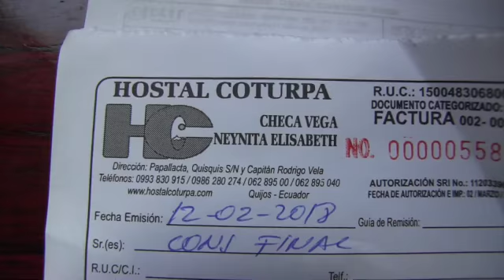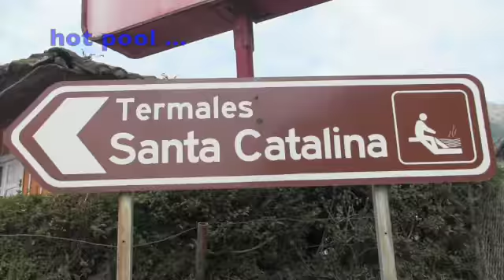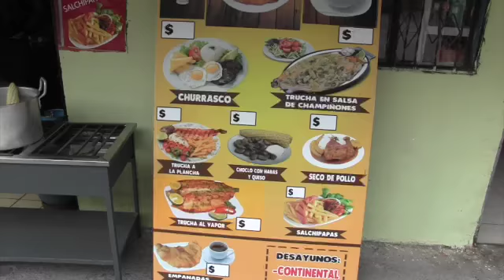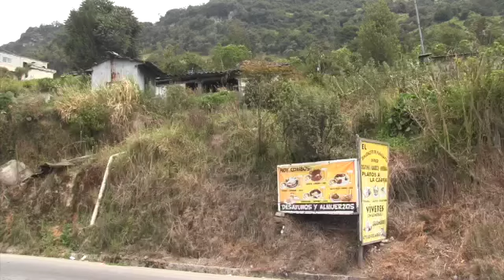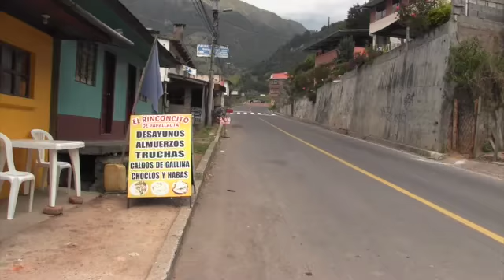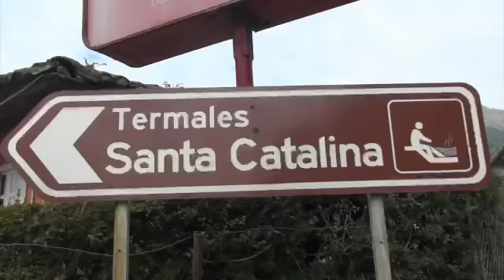38 EC: Papallacta Village 1, Hostel Coturpa SD 480p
Papallacta : a small mountain village (~ 10,000 ft) with hot springs & nearby Cayambe-Coca National Park which gracious Hostel Coturpa’s family taxied me up to entry.

00:00 INTRO Papallacta & Coturpa Hostel
02:28 Termales Santa Catalina
03:17 walkabout thru town & up mountain